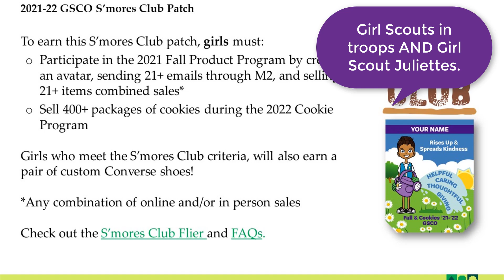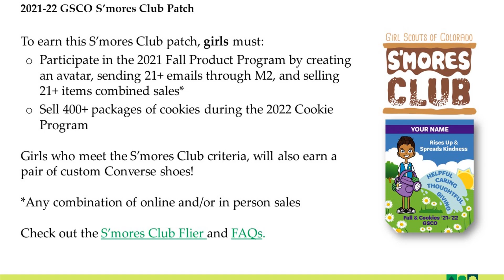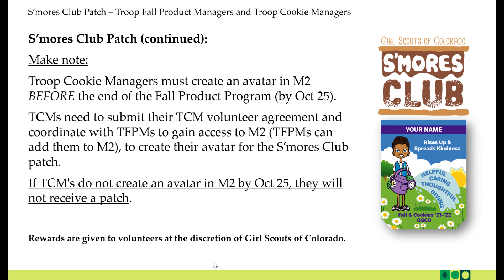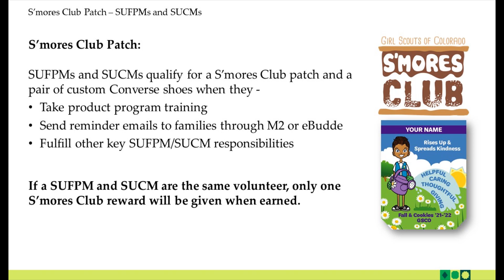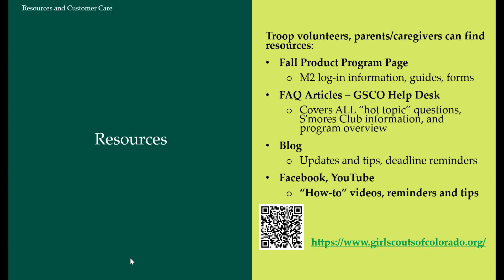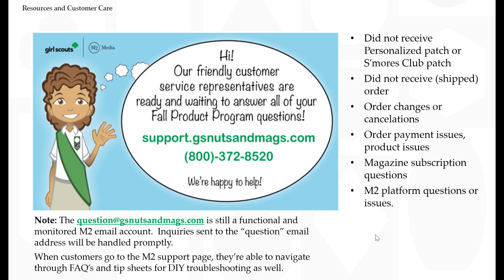2021 Fall Product Program Updates 9.16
S’mores Club, Resources, Customer Care information